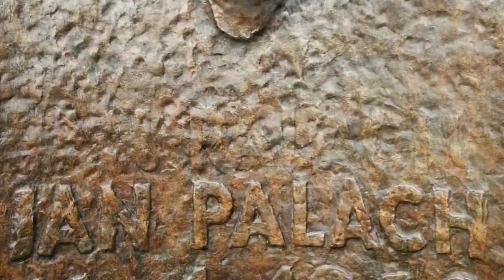ORPLID "Jan Palach"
JAN PALACH

Ich bin des Frühlings bester Bote,
Ich bin das Mark vom Einmaleins,
Ich bin die Glut, die blutig rote:
Ich bin die Fackel Nummer eins.

Ich atme Freiheit, grenzenlose,
Bin nicht des Hirtenfeuers Tanz,
Ich blühe in des Windes Rose
In namenoser Eleganz.

Ich brenne für die Welt von morgen,
Mich schüren Böen der Gefahr,
Nie hemmen mich des Tagwerks Sorgen:
Ich bringe mich als Opfer dar.

Ich speie Flammen über Plätze,
Ich züngle nieder toten Ruhm,
Mein Wollen tilgt des Marktes Krätze
Aus falschem Schwur und Händlertum.

Ich säe in den Tempeln Asche,
Auf Götzentumes dumpfem Glück,
Ich jede Illusion erhasche -
Rauch in Ruinen bleibt zurück.

Ich kehre immer, immer wieder,
Als Phönix, der stets aufersteht
In Männertat, die niemals bieder
Im Bürger-Bann um Leben fleht.

Ich werfe meines Waltens Funken
Auf Abendlandes faules Stroh,
Zu tief in meinem Traum versunken,
Beschirmt von Frohem Nirgendwo.

Ich werde Licht um Licht entzünden
Als Gegenkaiser dumpfen Seins
Und heiter in Aurora münden: